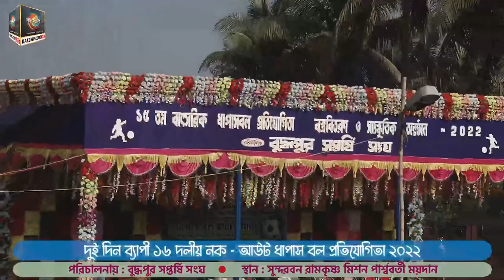Jana gana/ National Anthem/ Mouth Organ/ Played by Sayan Giri /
this video is made for entertainment and enjoyment not for copyright infigerment.